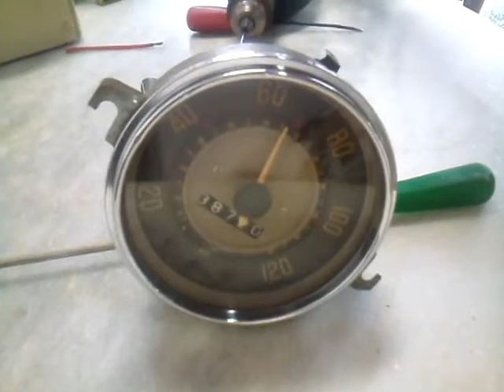Velocimetro kombi Jeferson - teste